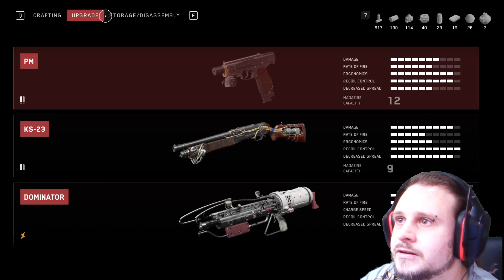Atomic Heart - 28 - Testing Ground 6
Hey guys and girls, Let me show you how it's done in 30 minutes.